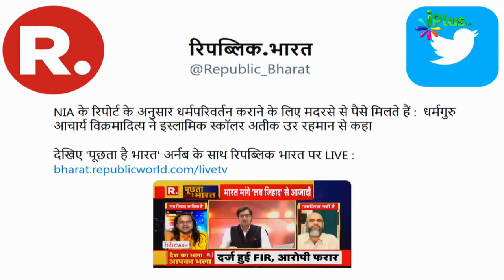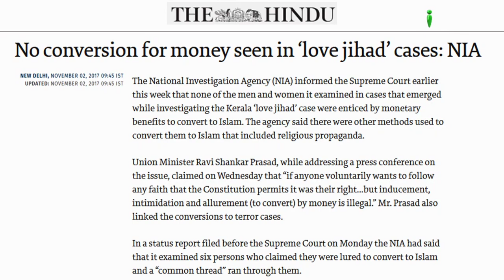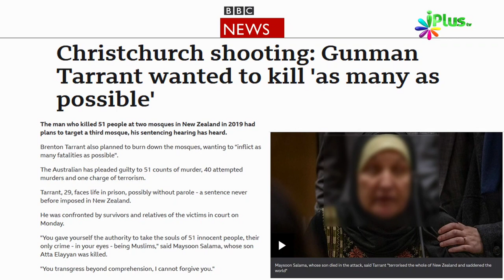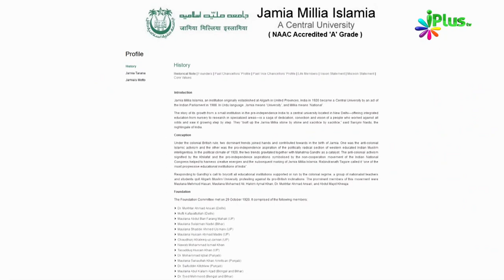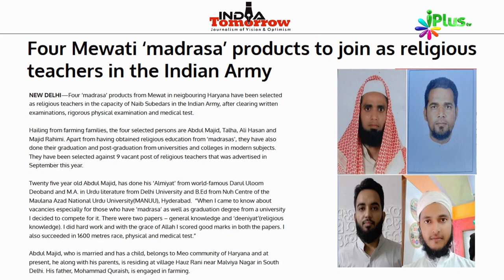Kya Dharm Parivartan Karaane Ke Madarson Se Milte Hain Paise? Aaya Sach Saamne | Dr Abdul Karim Alig